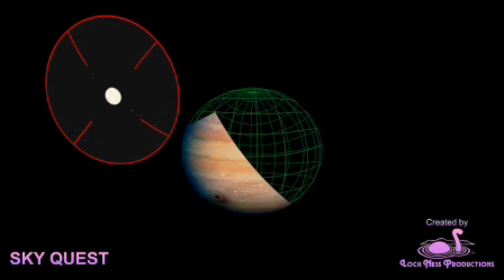Newark Museum Official: Sky Quest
SkyQuest
October 6--November 18, 2012
Saturdays & Sundays, 1 & 3 pm

Saturdays & Sundays, 1 pm

Recommended for children ages 5 to 9
35 minutes
SkyQuest is an exploration of the stars, planets, and constellations told from the viewpoint of an astronomer. See her lifelong fascination with the heavens, from her pretend adventures on Mars as a child to the discovery of her "birthday star." These experiences led her to become an astronomer and build her own mountain-top observatory.